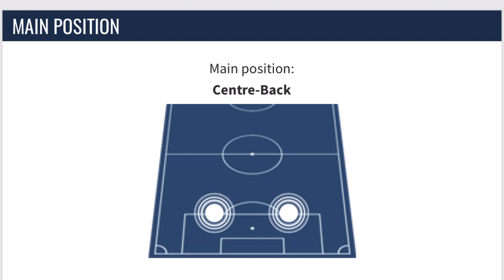Why Diogo Monteiro Is A PHENOMENAL Signing For Leeds United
Diogo Monteiro is all set to sign for Leeds United after the club agreed a deal with Swiss outfit Servette. Diogo Monteiro arrives to Leeds United after making 7 first team appearances for Servette in 2022/23. This video details who Diogo Monteiro is, what Leeds United supporters can expect from Diogo Monteiro, and why Diogo Monteiro has the potential to become world class at Leeds United.